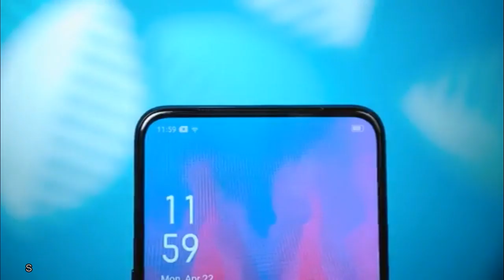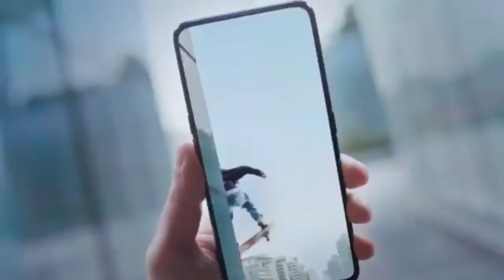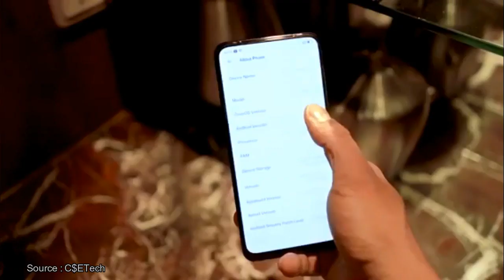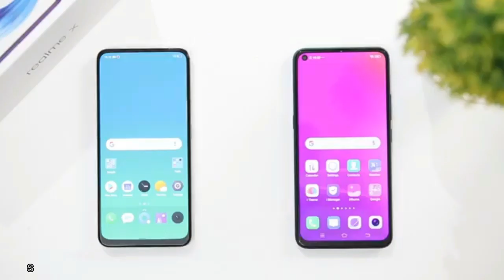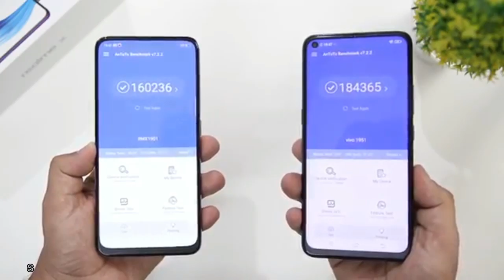Vivo Z1 Pro Vs Realme X - Membandingkan Secara Adil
Correct : Sedikit kesalahan
Realme X memakai prosesor Snapdragon 710.
Dan vivo z1 pro bakal resmi besok 5 Agustus 2019